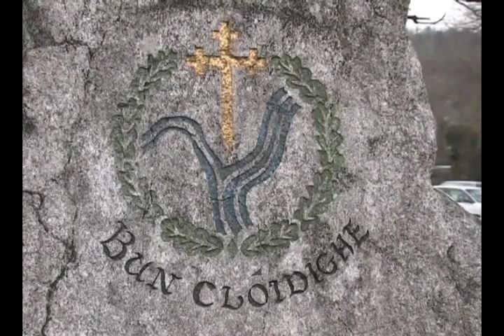FCJ Presidential Visit - Part 1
Mary McAleese's visit to the school in January of 2011.